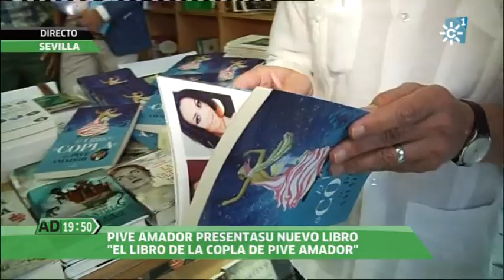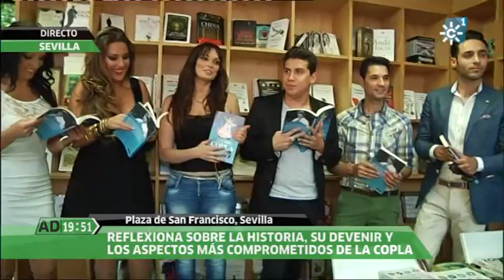Laura Gallego en AD 9-5-2013